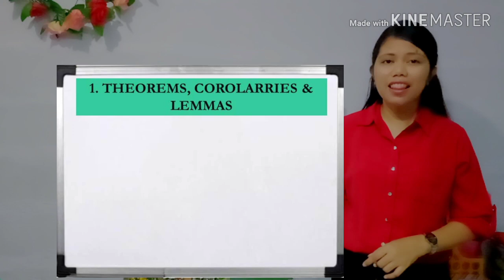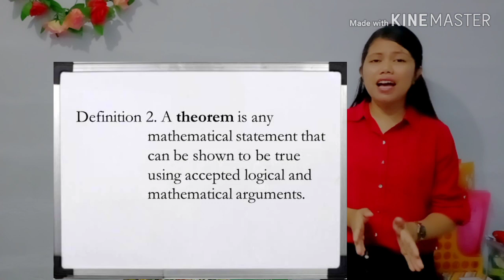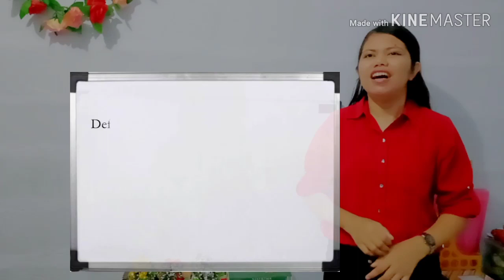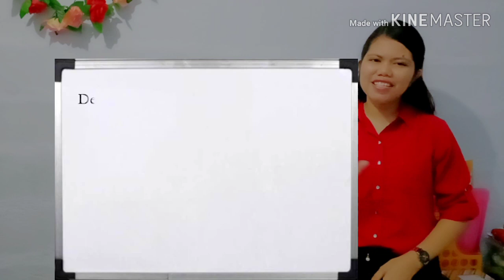Ini bedanya Aksioma, Teorema, Akibat dan Lemma/Metode Pembuktian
Video ini adalah video pertama dari Methods of Proof, yang membahas 3 hal, yaitu: 1. Teorema, Akibat dan Lemma,
2. Metode Pembuktian dan Teorema-Teorema Pembuktian,
3. Metode Khusus dalam Pembuktian Teorema
Video ini membahas hal yang pertama.
a. Definisi Aksioma
b. Definisi Teorema
c. Definisi Akibat/Corollary
d. Definisi Lemma
Contoh: Lemma Ketaksamaan Segitiga
Bentuk umum dari aksioma, teorema, akibat dan lemma adalah bentuk kondisional.

Materi ini adalah materi dasar bagi semua mata kuliah, terlebih Teori Bilangan, Analisis Real dan Matematika Olimpiade.
Ayo belajar